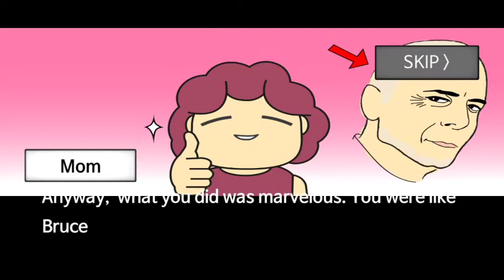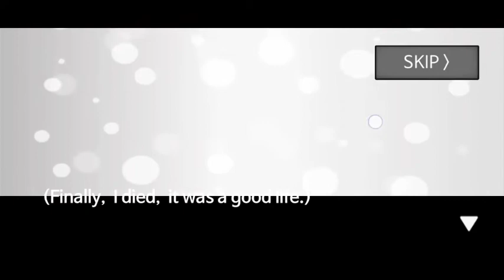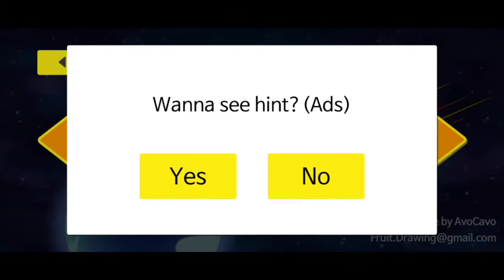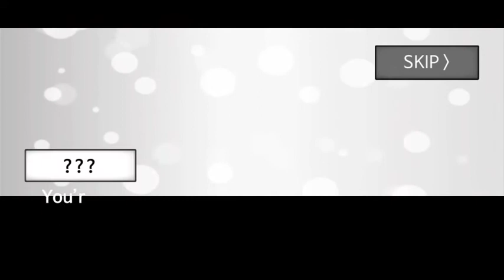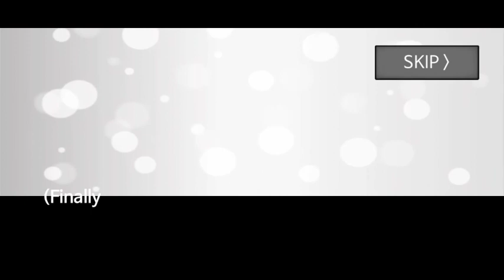Apa yg kamu lakukan saat dunia tinggal 1 menit